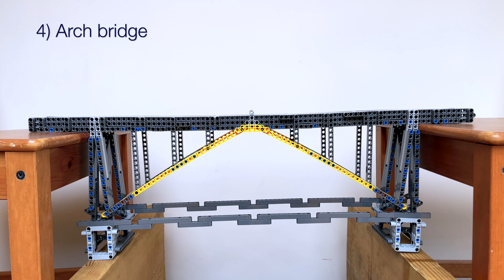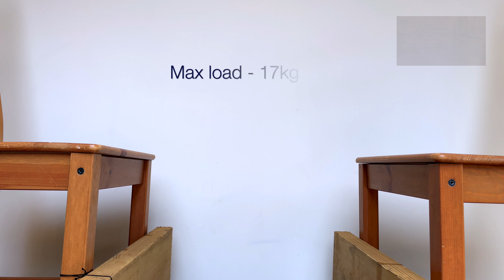Testing LEGO Bridges to Destruction!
I built 6 common types of bridges with LEGO Technic and tested them to the point of destruction while measuring the maximum weight they can support!

00:00 Unsupported beam bridge
00:16 Truss bridge
01:00 Advanced beam bridge
01:39 Arch bridge
02:23 Cable-stayed bridge
03:10 Tied Arch bridge

Each bridge was constructed with LEGO Technic beams and pins and each had a 3-point connection to spread the applied load.

Any comments please leave them below!